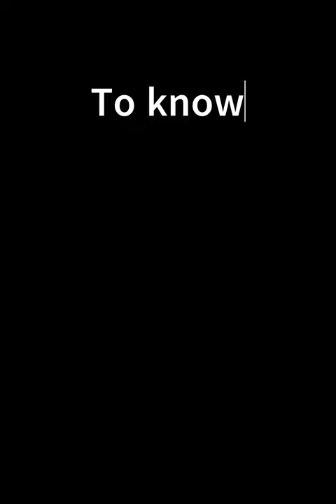The Story Behind Steve McCurry & Sharbat Gula, The Afghan Girl.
In this video, we explore the story behind one of the most iconic photographs of all time: Steve McCurry's portrait of Afghan Girl.